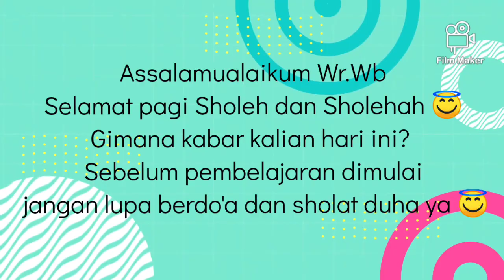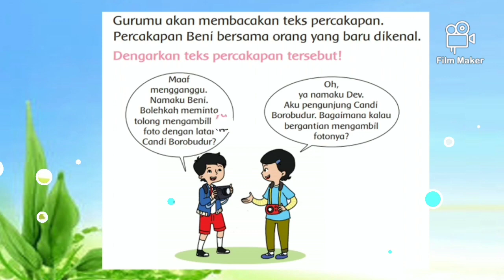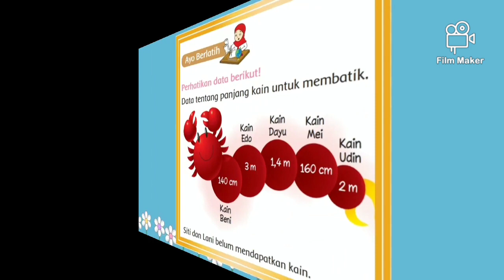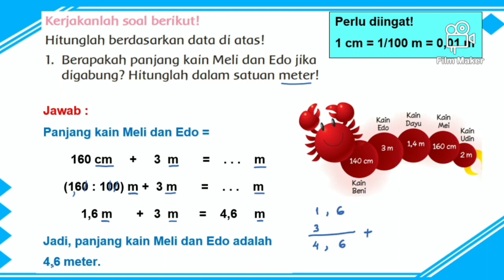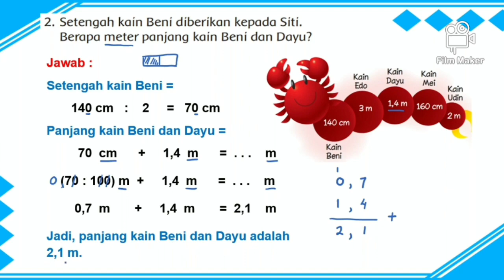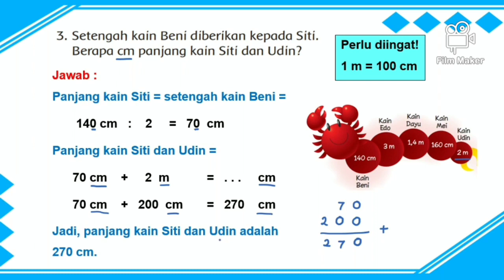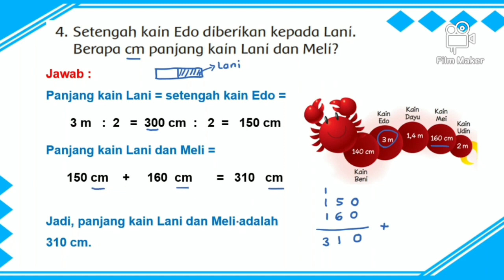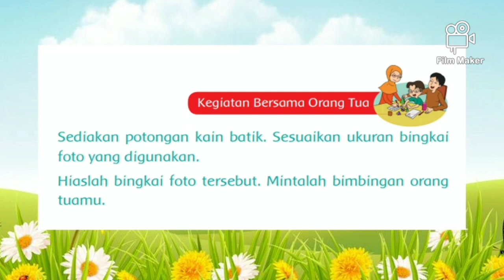Pembelajaran Tematik Kelas 2 SD Tema 5 Subtema 4 Pembelajaran 4